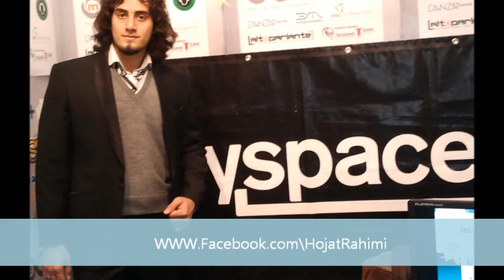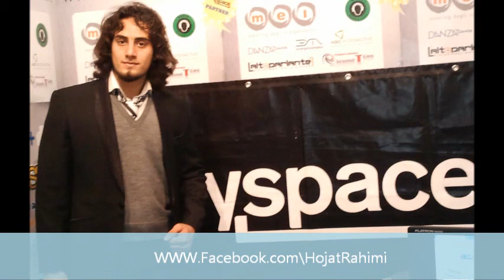Hojat & Vahdat Rahimi - Park Love | آهنگ پاپ و رپ از حجت و وحدت رحیمی - پارک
Hojat & Vahdat Rahimi
compositor  & arrangement & lyrics : Hojat Rahimi